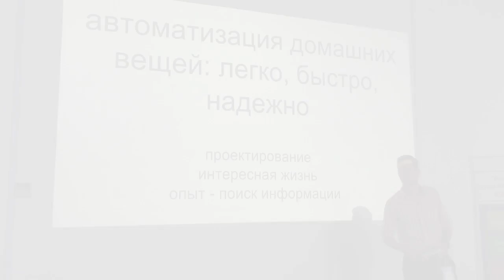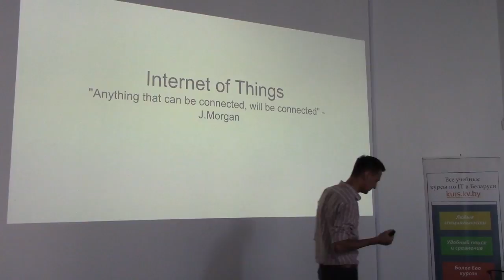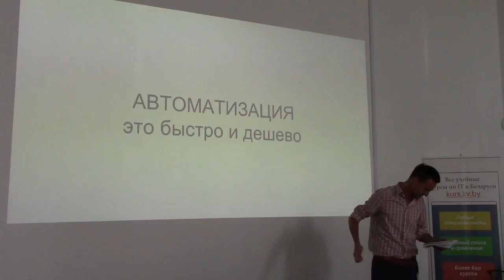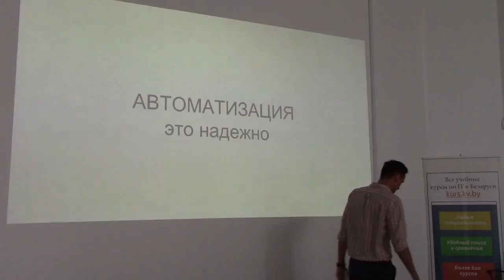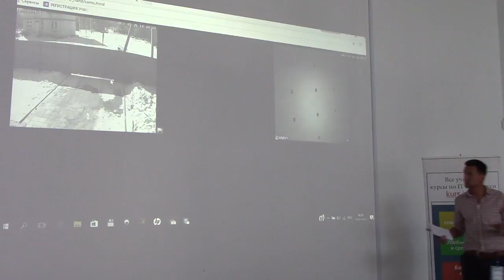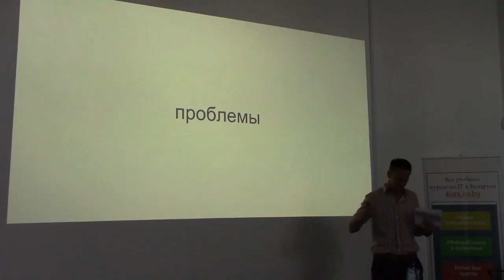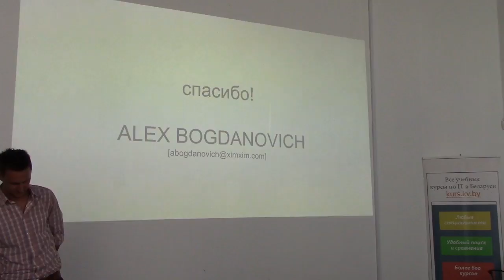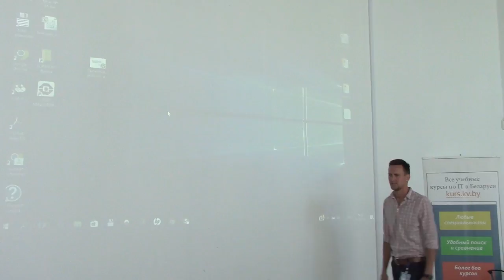Автоматизация домашних вещей: легко, быстро и бюджетно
Александр Богданович, руководитель проектов автоматизации компании XIM

video by
Vladimir Baranich